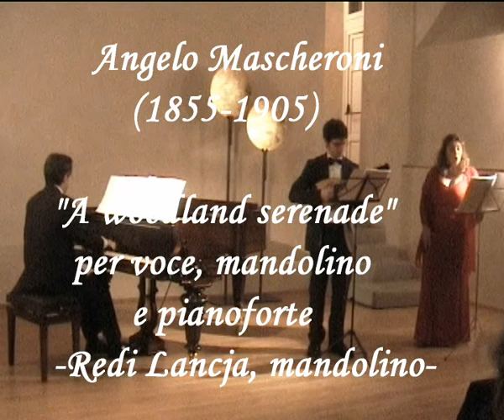I Lunedì dell'Estudiantina - Angelo Mascheroni "A woodland serenade"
Il brano è estratto dal concerto del 2 maggio 2011 della Rassegna Musicale "I Lunedì dell'Estudiantina" organizzata dall'Orchestra Estudiantina Bergamo . Soprano Luciana Costanzi, mandolino Redi Lamcja e al pianoforte Fabrizio Capitanio